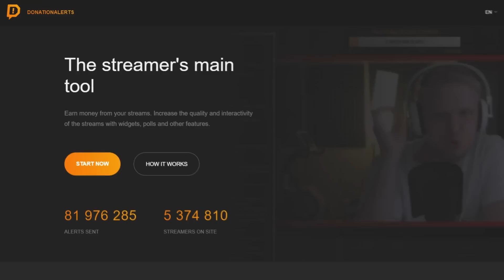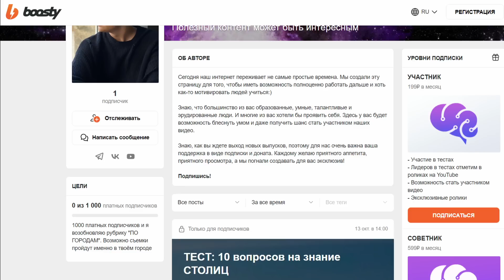ОТВЕТЬ НА 5 ГЛУПЫХ ВОПРОСОВ и ПОЛУЧИ 1000 рублей! / Опрос на улице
Всем привет друзья! На связи Векшито! Сегодня будет выпуск с особыми правилами. Первый президент России - Борис Ельцин. Первые Олимпийские игры прошли в Афинах. А первый элемент в таблице Менделеева - водород. В КАЖДОМ вопросе сегодняшнего выпуска будет слово ПЕРВЫЙ. Попробуйте ответить правильно.

Опрос на улице и тест на общую эрудицию! Я приготовил 5 вопросов, на разные темы, в каждом вопросе содержится слово первый! Цель участников дать 5 ответов. За это каждый победитель получит 1000 рублей. Посмотрим на ответы на вопросы школьников и студентов. Школьники отвечают на вопросы на улице!

Вопросы в выпуске:
1. Первая страна, на которую напала фашистская Германия во Второй мировой войне? (Польша)
2. Первая буква греческого алфавита? (Альфа)
3. Первый изобретатель радио? (Попов)
4. Первый цвет на флаге Азербайджана? (Голубой)
5. Первый мореплаватель, который совершил кругосветное путешествие? (Магеллан)

Сегодня будут школьные вопросы по географии, вопросы по истории и вопросы  по обществознанию. И даже по языку (но не русскому). Вы увидите вопросы прохожим, вопросы на улице. Знают ли школьники основные вещи, которые должен знать каждый?

Ответь на 5 глупых вопросов и получи 1000 рублей.